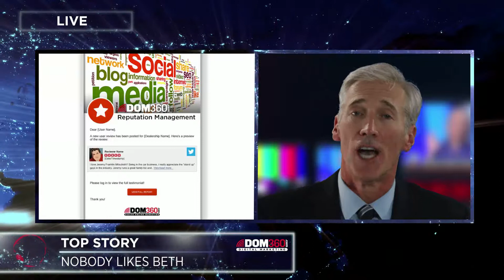DOM360 reputation Final 2 HD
Fred Galle as Lead Anchorman Comedy